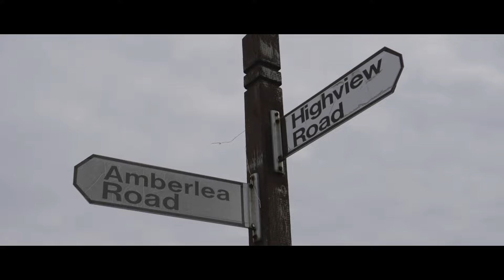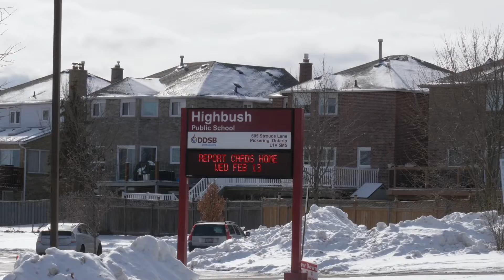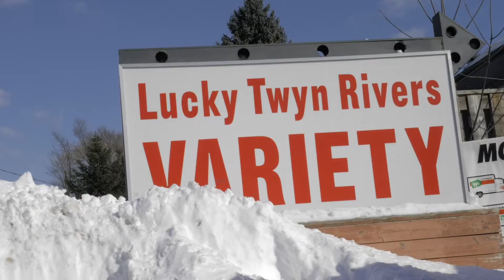An In-depth Exploration of Pickering Ontario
This is something I made for my university video class. I hope you all enjoy it. It's my first time making something like this and I think it turned out to be quite acceptable.

The project was to make a video portrait about a person or a place. I decided to make a mockumentary about Pickering.